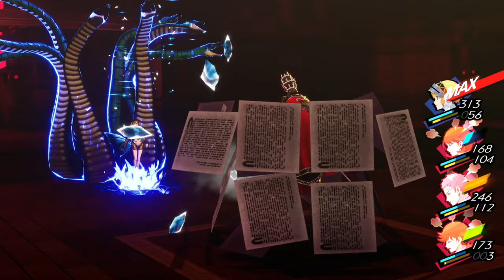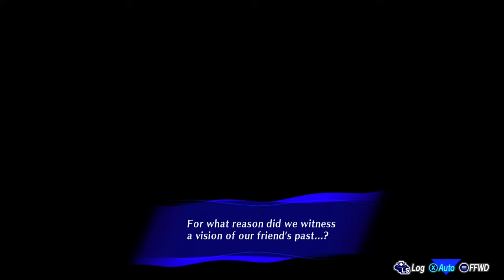Persona 3 Reload - Part 23: To not have to give up anything to experience this again is wonderful.